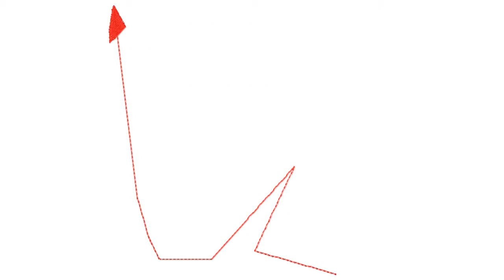Head PJ Masks 03 Embroidery Design